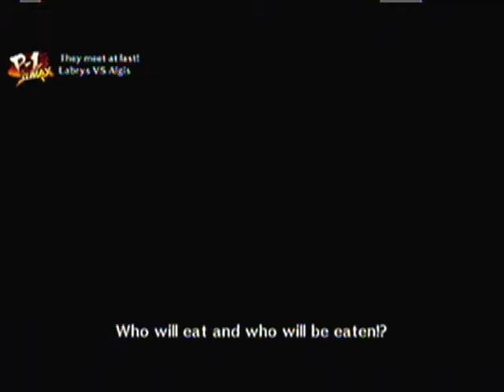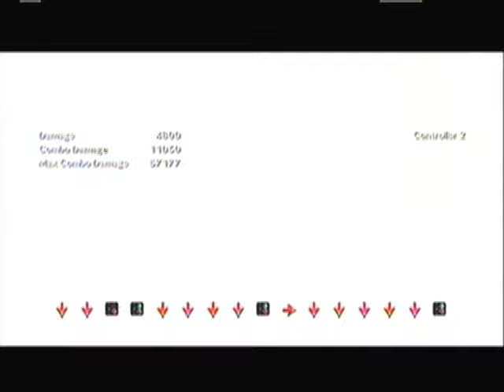The Gentlemen Play Persona 4 Arena Ultimax: Episode 3 - Doing Random Stuff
Finishing off this stuff from... December. well then...

The Gentlemen Are:

Edgar - Pushing for Stan to keep a schedule.
Eddie -  Unavailable
Kyle - Needs to get a move on.
Stanley - Getting back to work.

All Music and Images are Copyright of Atlus.